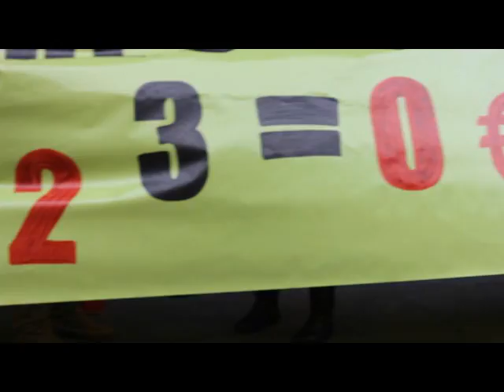Haurreskolak euskaren defentsan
Asier San Miguel LABeko kidearen esanetan, haurreskoletan gaztelania bermatzeko EAJk, PPk eta UPDk bultzatutako proposamenak kalte handiak eragingo ditu euskararen normalizazioan.